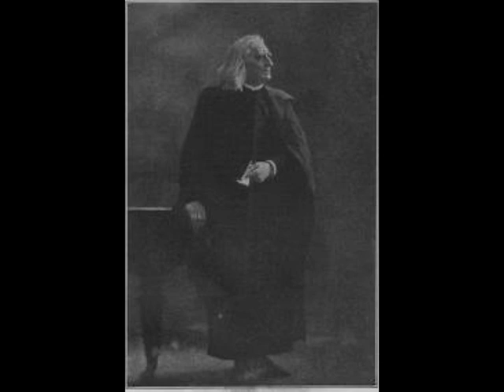Liszt - Mephisto Waltz No. 1, S. 514 [Giuseppe Andaloro]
Franz Liszt: Mephisto Waltz No.1, S514/R181: Allegro vivace
Giuseppe Andaloro, piano